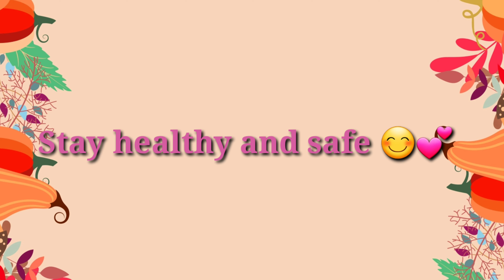Hiking Part 8 to Offersøykammen mountain in Lofoten // Danau Cinta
Hi Guys long time no see and
Video ini direkam bulan awal agustus lalu dan baru sempat edit video sekarang2 ini karna sebelum nya aku kerja (summer job) 😅 Hope you enjoy this video and forget to hit the subscribe button and like, comment and share this video .